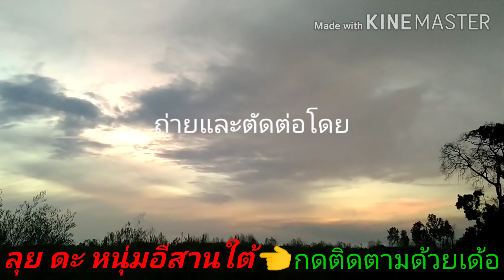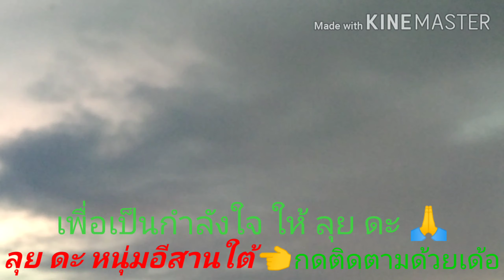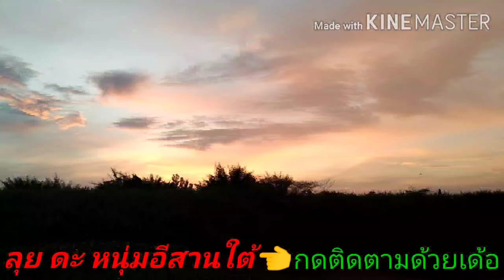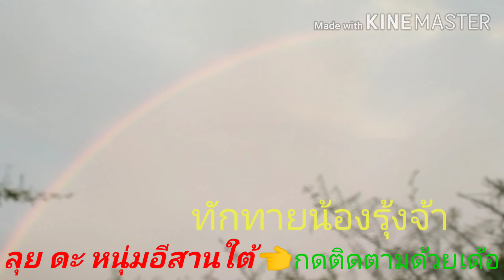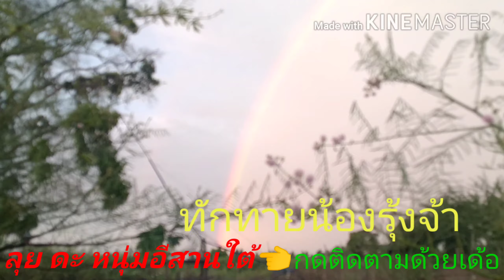คลิปหลุด สายรุ้ง หมายดักหนู หนูนาไซร์แมว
ดักหนูเลาะชายคลองและป่าหญ้าสวนร้าง,มีภาพสวยๆของรุ้งกินน้ำมาฝากคับ,หมานๆคือเก่า